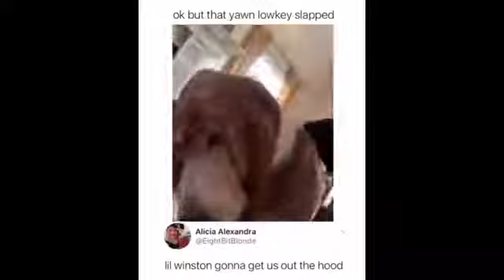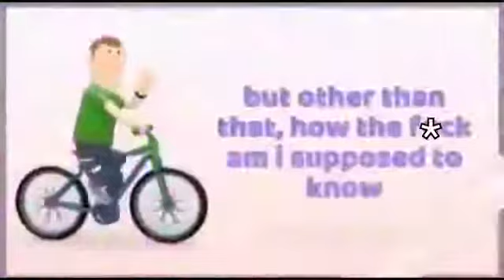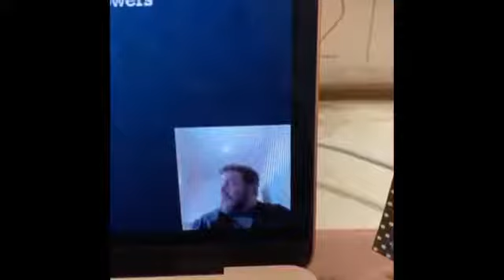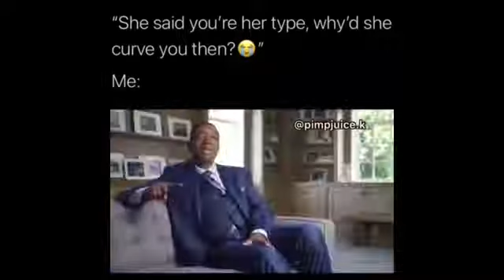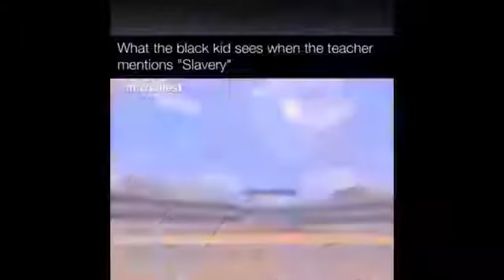15 minutes of memes that make the pain go away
pain. sike.

more pain.